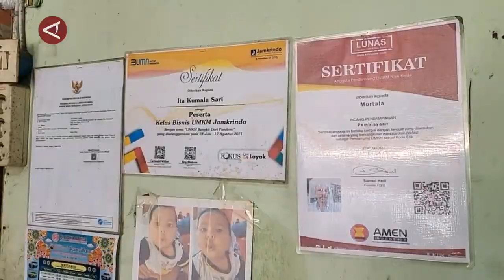Keukarah, kue sarang burung unik khas Aceh Barat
ANTARA - Kue keukarah atau sarang burung yang begitu terkenal di Aceh masih menjadi camilan primadona masyarakat atau wisatawan untuk berbagai acara. Di Kota Meulaboh, kue keukarah dibuat tidak lagi berbentuk bulan sabit, namun segitiga. (Try Vanny S/Sandy Arizona/Gracia Simanjuntak)